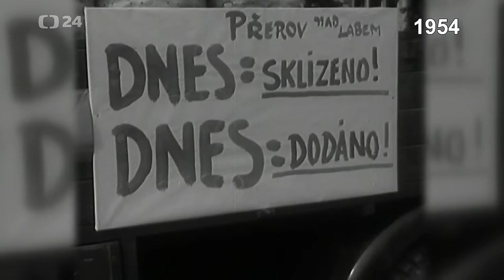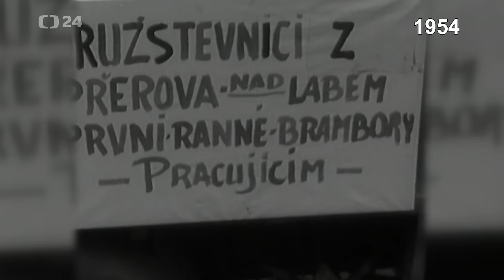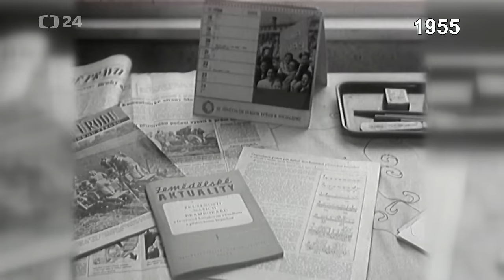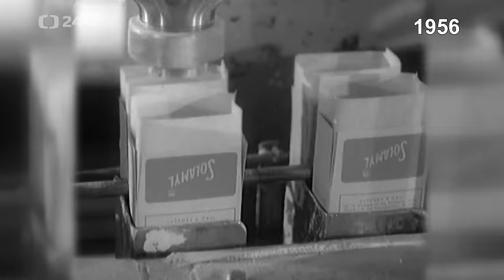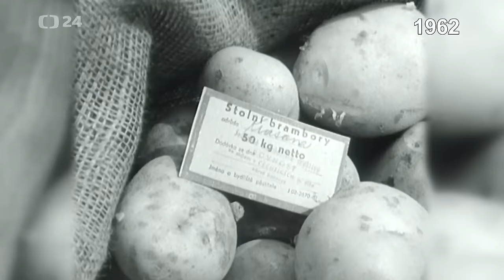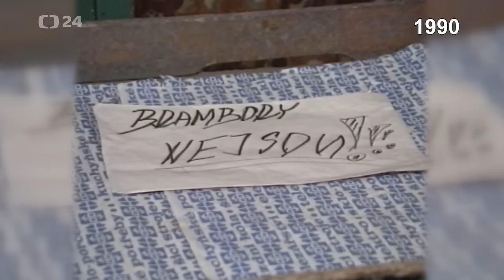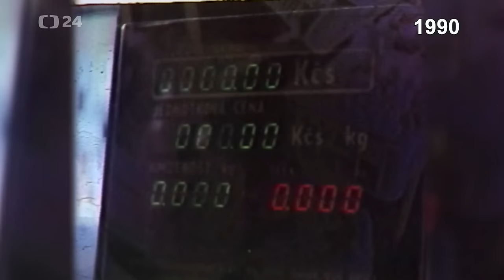Brambory v řádku | Archiv ČT24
Polabští zemědělci vybudovali moderní zavodňovací síť (1947) — Sklizeň pokračuje, pomáhají i děti (1949) — Výkup brambor probíhá urychleně v celé republice (1950) — Plnoautomatické sazeče brambor (1952) — V Přerově nad Labem jako první sklízí rané brambory (1954) — Soudruzi z Uměleckého souboru Ministerstva vnitra sklízí brambory (1954) — V Českých Křídlovicích začali s hnízdovou výsadbou do čtverců (1955) — Škrobárna (1956) — Vaření brambor a zachování vitamínu C (1959) — Nový druh brambor (1959) — Sklizeň pomocí kombajnu (1960) — Třídění brambor hned na poli (1962) — Dobrá mechanizace při sklizni a třídění brambor (1966) — Ostravská škrabárna brambor s holandským strojem (1967) — Plně automatizovaná třídicí linka (1972) — Noční směny na třídičce v JZD Plánice (1980) — Stroj na kultivaci brambořišť (1981) — Linka na zpracování brambor (1981) — Sběr zapomenutých brambor na již sklizených plochách (1981) — Nový způsob skladování (1982) — Kontrola jakosti (1982) — Zlepšovací zařízení na sklizeň (1982) — Loupárna pro částečně narušené brambory (1983) — Špičkový sazeč (1984) — Bramborářská slavnost v Košeticích (1989) — Nedostatek brambor v Praze (1990) — Studenti plzeňských škol sklízí za odměnu brambory (1990) — Nedostatek brambor v Pardubicích a brambory v soukromé prodejně z Polska (1990) — Bramborobraní (1991)